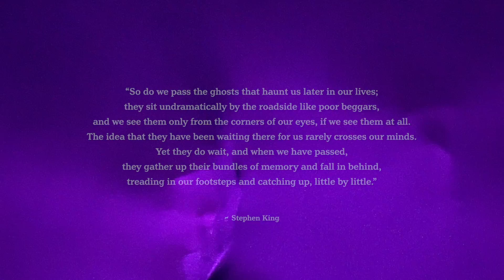Violet Vendetta - A Head Full of Ghosts [Official Music Video]